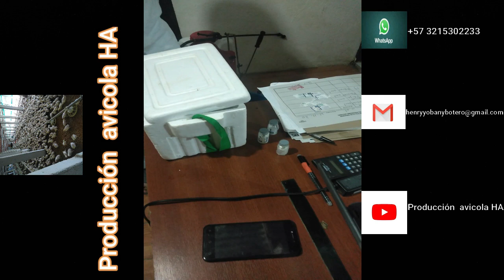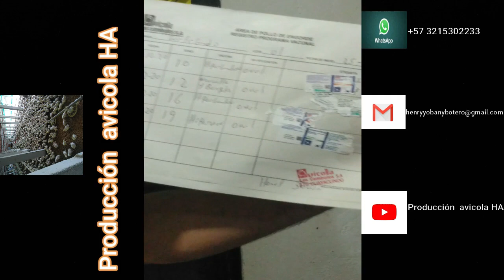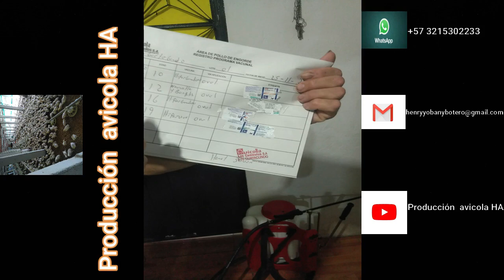La mejor forma de prevenir enfermedades a los pollos FACIL Y RAPIDO 2024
un video explicativo donde damos a conocer las formas de prevenir las enfermedades que pueden sufrir nuestros pollos en el galpón por eso ponemos nuestro conocimiento a su disposición , esperamos que este y los demás videos sean de su total agrado y poder informativo, les invitamos a que se den un paso por nuestro canal y vean la variedad de videos para sus necesidades en el mundo de la avicultura